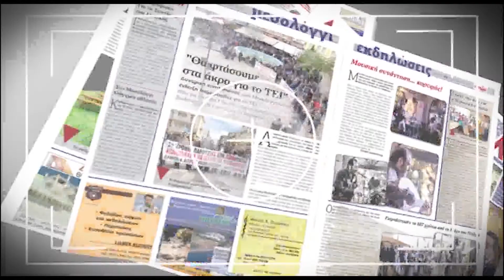AIXMHTV - Κώστας Βήτας: Ανάγκη εκσυγχρονισμού των δικτύων άρδευσης και αποστράγγισης